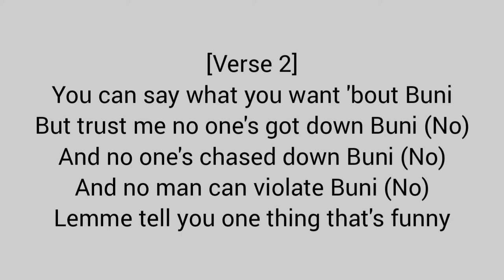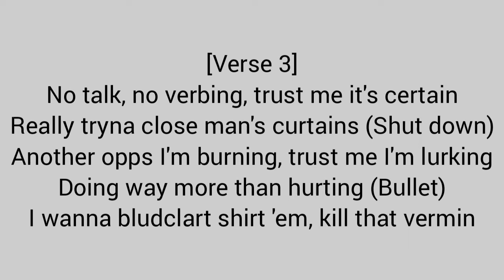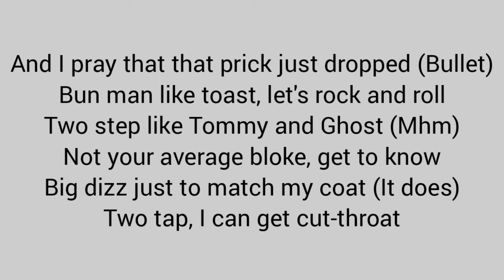Buni - Gulag [Lyrics Video]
Buni - Gulag music lyrics video. This music lyrics video is posted solely for your entertainment. I would advise to watch this music lyrics video with headphones. It was created with that atmosphere in mind. So use them to gain the full experience.

It is not my intent to take credit for this song. I'm simply adding another dimension to it. What's a song if we don't know the lyrics? All I'm doing is providing the lyrics to enjoy the song more.